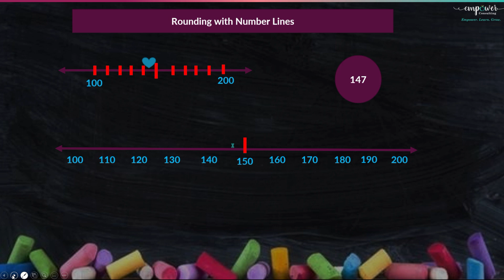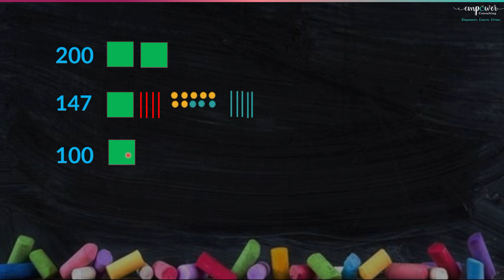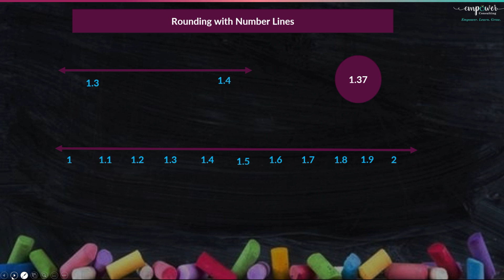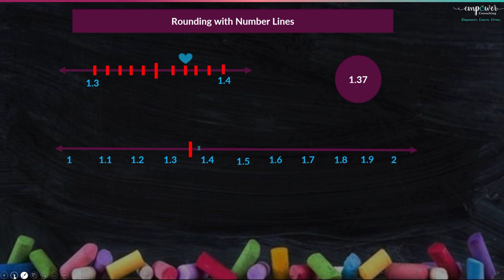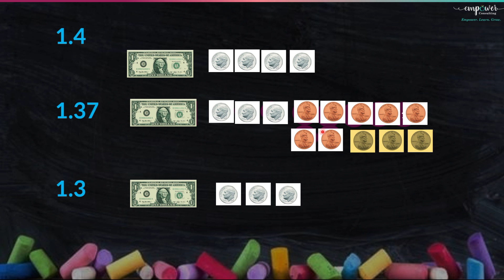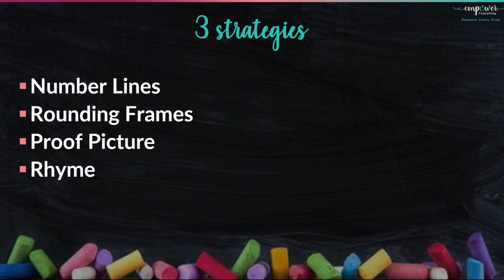Rounding Strategies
Use these strategies in your elementary math classes to help your students understand rounding. These methods of rounding also helps students build number sense as well as learn how to defend and reason why and how to round. The rounding strategies discussed in this video include:
-Using a number line
-Rounding Frames
-Rounding with Number Lines
-Proof Drawings

Teach Math Expressions?